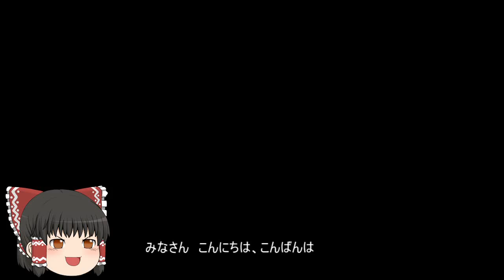機動戦士ガンダムオンライン[ゆっくり実況プレイ]（オデッサ鉱山基地）パート45